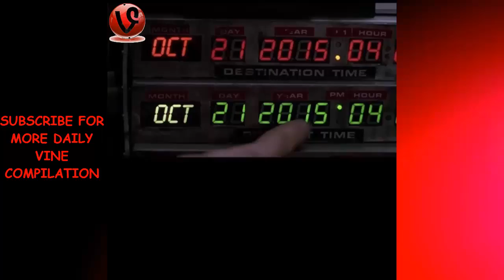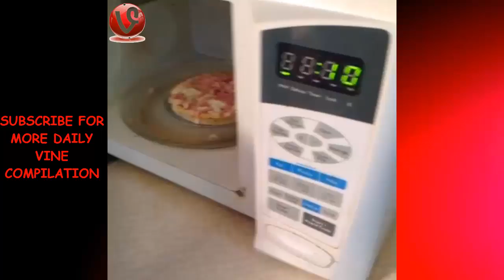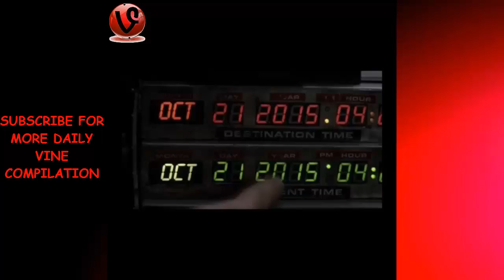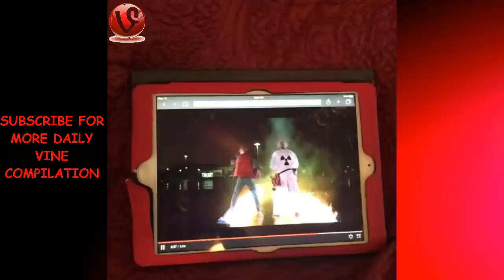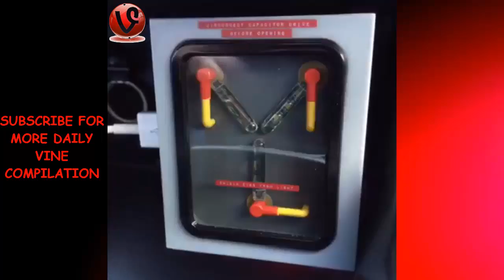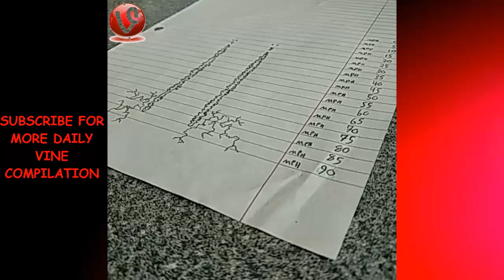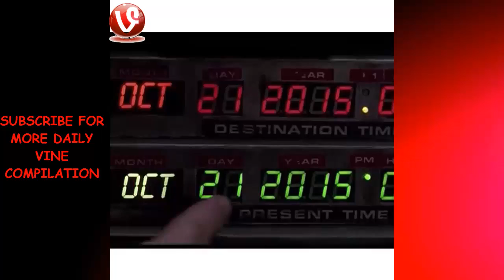Back To The Future Vine Compilation 2015 | HD ★✔★